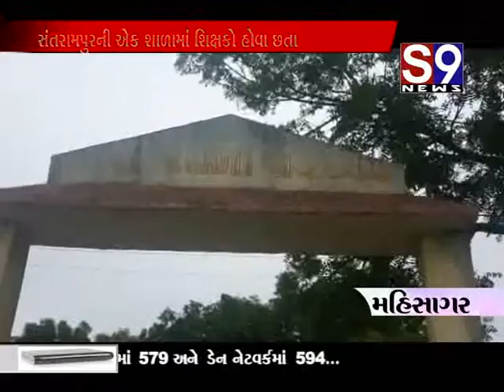mahisagar chalu school ma shikshakoni gehari